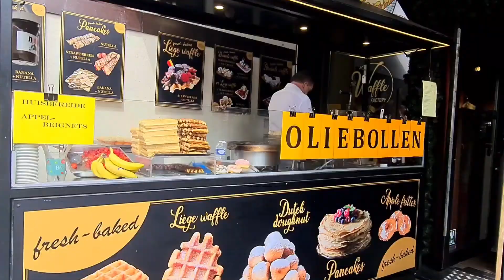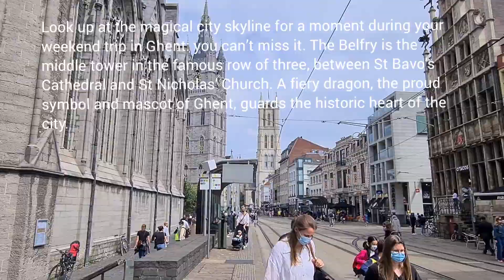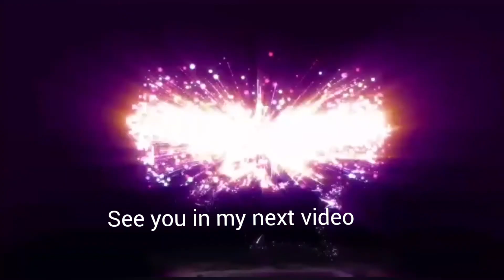Ghent, Belgium part 2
Do u know that?

Our National hero (Philippines) Dr. Jose Rizal in Ghent, Belgium

- Rizal left Brussels for Ghent, a famous university city in Belgium•Rizal reasons for moving to Ghent were (1) the cost of printing in Ghent was cheaper than in Brussels (2) to escape from the enticing attraction of Petite Suzanne•Rizal met two compatriots while in Ghent, Jose Alejandro (from Pampanga) and Edilberto Evangelista(from Manila), both studying engineering in the world-famed University of Ghent•F. Meyer-Van Loo Press (No. 66 Viaanderen Street)-a printing shop that give Rizal the lowest quotation for the publication of his novel, who was willing to print his book on installment basis•August 6, 1891-the printing of his book had to be suspended because Rizal could no longer give the necessary funds to the printer20